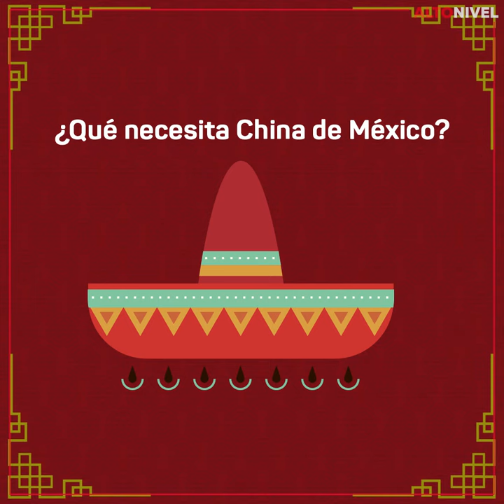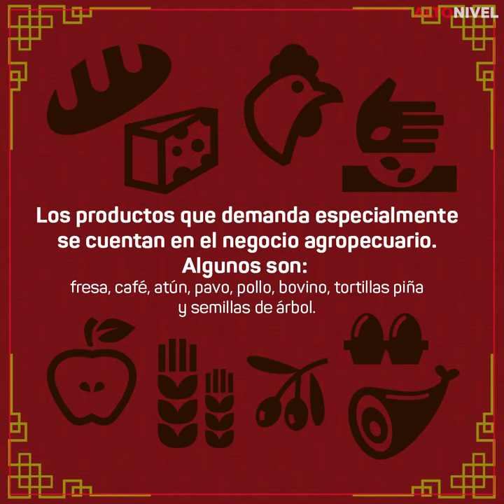5 claves para hacer negocios con chinos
Conocer su cultura, su contexto geográfico, tener paciencia y ser claro, son algunas de las herramientas que facilitarán el trato para cerrar un negocio. Más información